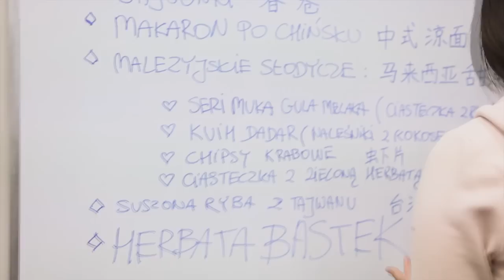Dzień Chiński organizowany przez Koło Naukowe Studiów Azjatyckich SWPS (12.12.2013)